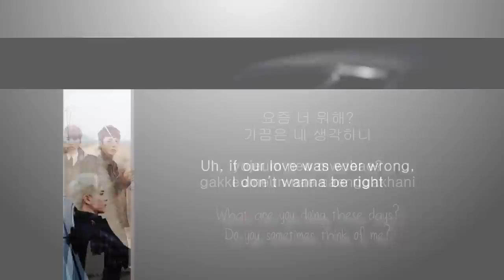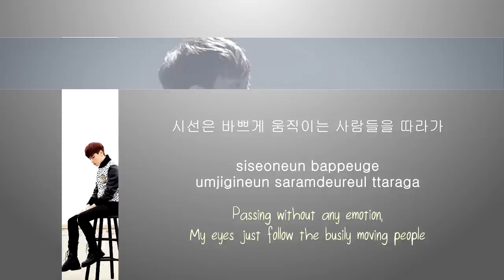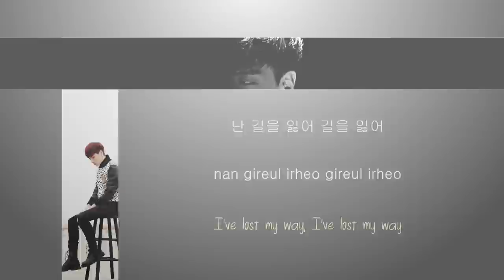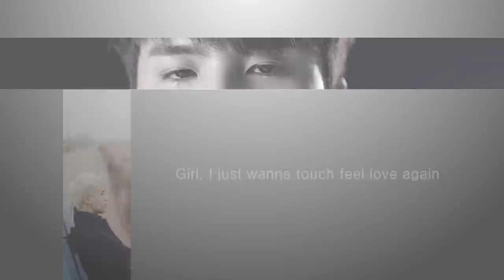HIGH4 하이포 - Day By Day (비슷해) CODED LYRICS 가사 [HAN/ROM/ENG]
Hangul/Romanisation/English translations COLOR CODED LYRICS
Myunghan - green, Alex - blue, Sunggu - red, Youngjun - yellow
Hello, I'm back! I have a couple videos planned and upcoming~
Hope you all had a great holiday :)